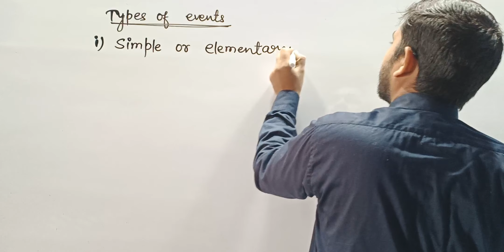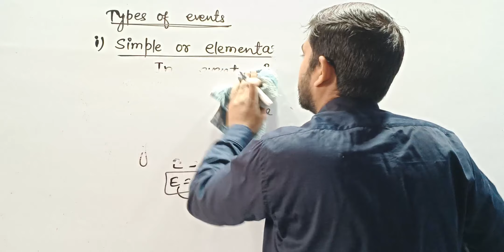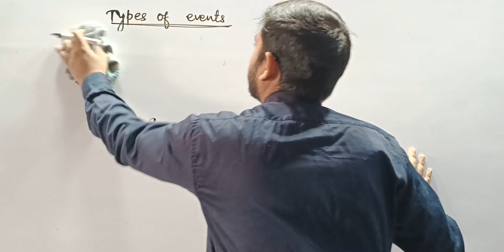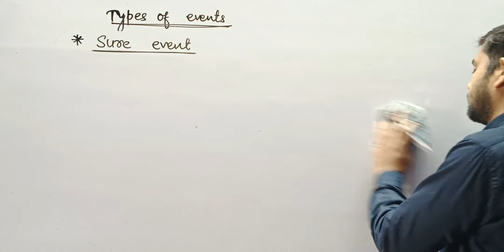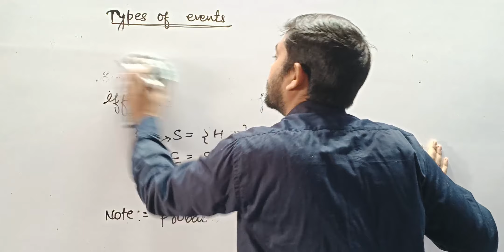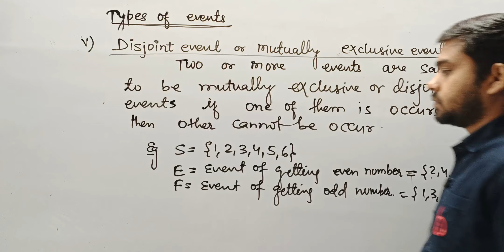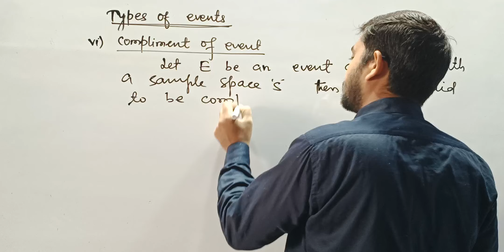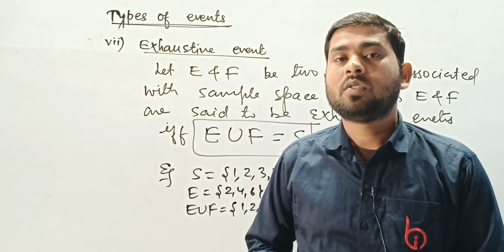Probability L_03 | Class 12th NCERT | Basic of Probability | By Md Shayer